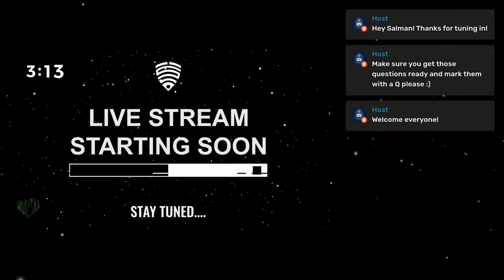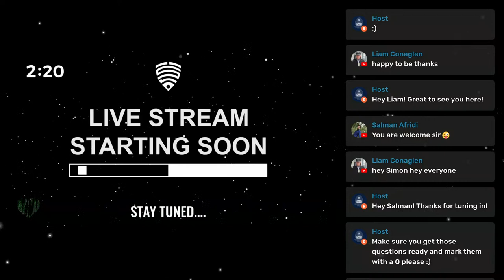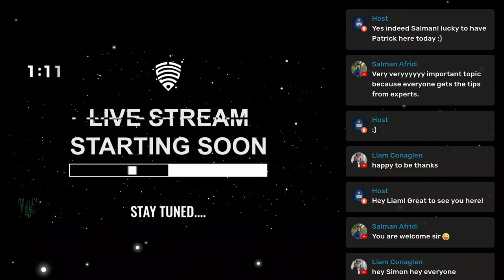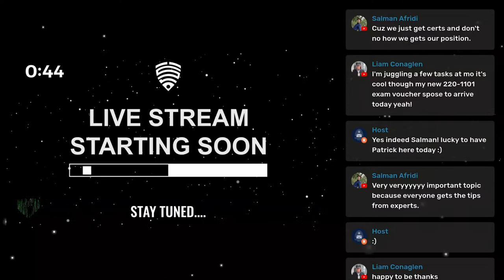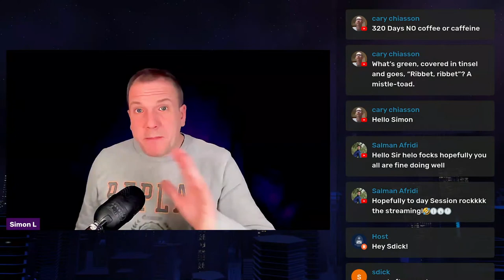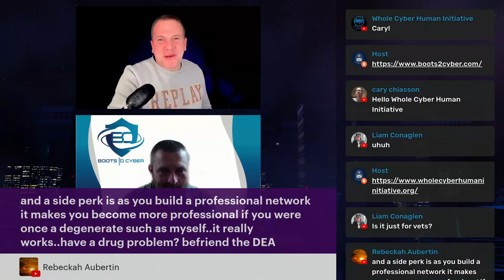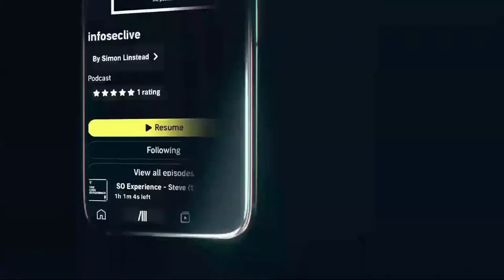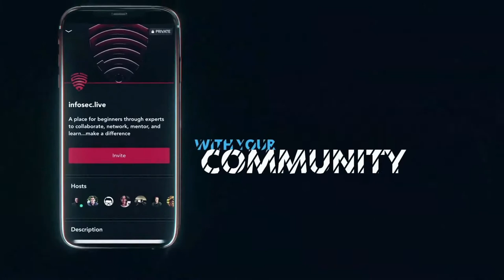How To Hire Cyber Talent - Patrick Gillespie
Join our founder Simon L and another of our industries leaders for a live and engaging discussion on the hiring practises in cyber security.

Joined today by Patrick Gillespie.

Patrick has 18 years experience as an information technology & cybersecurity leader. As CEO and Founder of Boots to Cyber, he leads a world-class team of veterans with decades of experience serving our country. The Boots to Cyber leadership team works to lower veteran unemployment by building cybersecurity careers in which veterans will thrive while filling the cyber shortage.

Patrick is an Operation Enduring Freedom Veteran. He served as an Intelligence Analyst. He completed his Master's Degree in CIS-Security at Boston University. Some of his certifications include OSCP, CISSP, CCNP, CCNA Security, CCSA, and PenTest+.

Patrick has mentored dozens of veterans to enter the cybersecurity field. He serves on the Board of Advisors for the 501(c)(3) non-profit Boots to Books. Boots to Books helps Veterans attain competitive education and employment opportunities. Boots to Books has helped over 3,000 Veterans, provided over $50,000 in resources, and helped Veterans free of charge to get hired at some of our nation's top technology companies.

Think you will agree this is going to be epic!